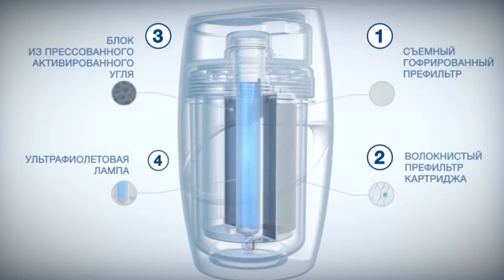Система очистки воды eSpring